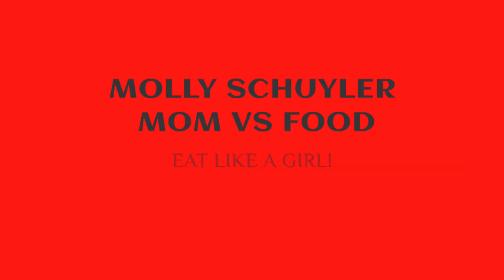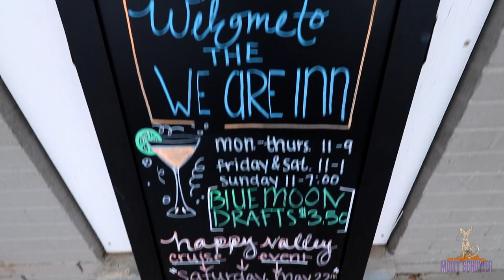12 LB PASTA BOWL! | FAMILY MEAL | FT K. KENNEDY | MOM VS FOOD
We are inn!! They love us soooo much that they made us our own family meal. Kennedy and I do love our big oversized versions of EVERYTHING 👏🏻👏🏻👏🏻😁

mollyschuylereats

molly schuyler

music creds

epidemic sounds